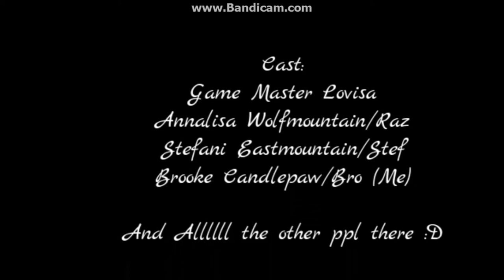SSO-Game Master Lovisa!!!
Heyy guys!!!
It was an honor to meet Game Master Lovisa :D
She was soo kind! Soo cool, so nice, She telled i few things tht is going on the game :D  And she was soo exited for beeing in my vid! I loved her :D